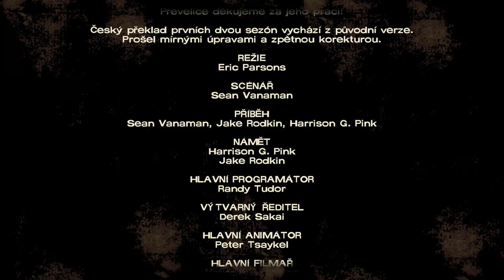The Walking Dead: The Telltale Definitive Series // Ukázka z 3tí epizody, první serie! Česky CZ